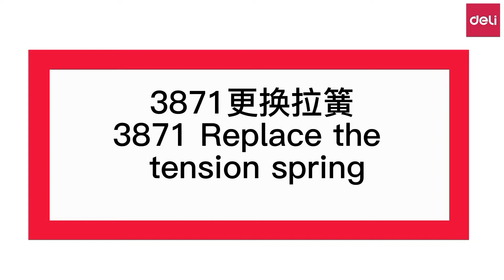How to replace the tension spring | Deli Comb Binding Machine E3871| @Deli Support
Learn how to replace the tension spring of Deli comb binding machines.

This video applies to  all the Deli comb binding machines

About Deli: Deli is a leading office supply and stationery brand in China. As a one-stop solution provider, Deli offers a comprehensive product category range including laser and inkjet printers, office machines, laminators, paper shredders, binding machines, safe products, security solutions, and services.

This video was produced by Deli.